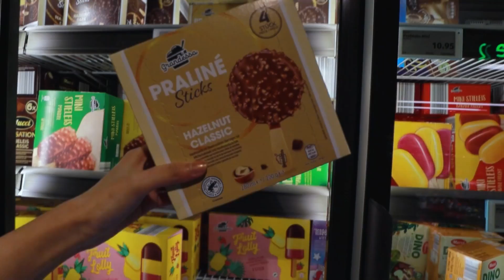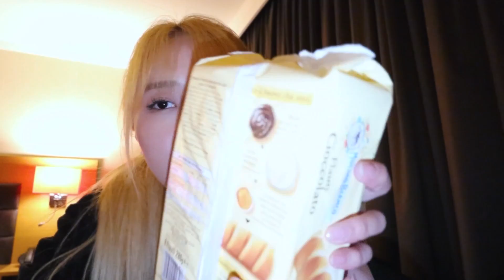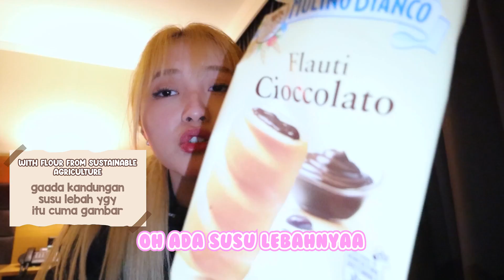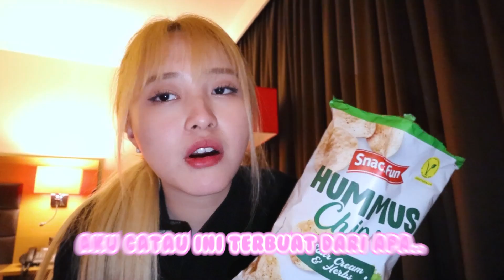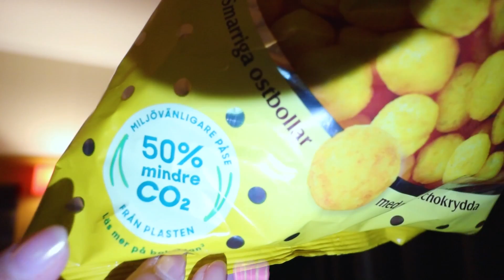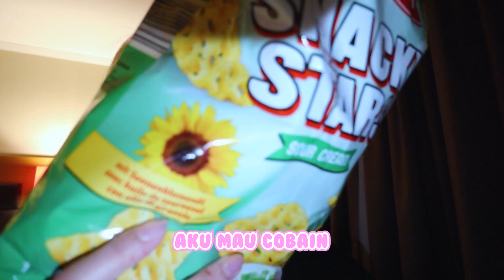SNACK ANEH DARI EROPA?? SNACK INDO KALAH!!! ADA MIE JAHE DAN KERIPIK CO2!!